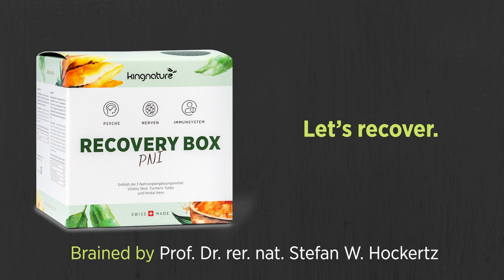Kann man PNI messen? Prof. Dr. Stefan Hockertz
Kann man PNI (Psychoneuroimmunologie) messen? PNI ist messbar - aber nicht mit den Methoden die wir in der Pharmazeutika kennen. Vor einiger Zeit wurde ein Fragebogen entwickelt mit einem inneren Algorithmus. Dieser nennt sich Quality of Life - also den Nachweis von Lebensqualität. Dieser EuroQol-Fragebogen ist ein Indexinstrument zur Messung der gesundheitsbezogenen Lebensqualität. In dieser Messung wird nicht nach den einzelnen Systemen gefragt, sondern ganzheitlich auf die Lebensqualität bezüglich Psyche, Nerven und Immunsystem.

PNI-16